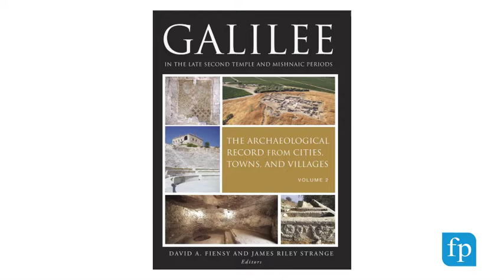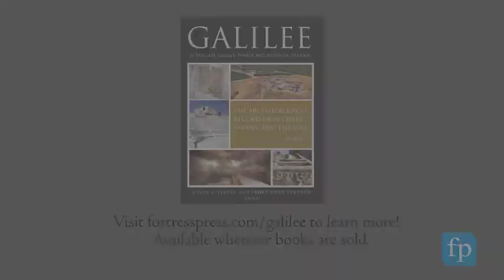James Riley Strange on Galilee in the Late Second Temple and Mishnaic Periods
Editor James Riley Strange gives a preview of what readers can expect from Galilee in the Late Second Temple and Mishnaic Periods, Volume 2: The Archaeological Record from Cities, Towns, and Villages. to learn more!